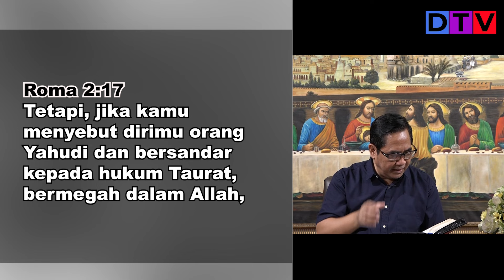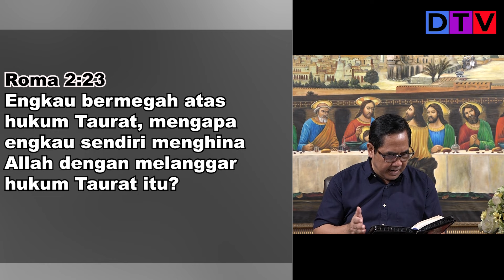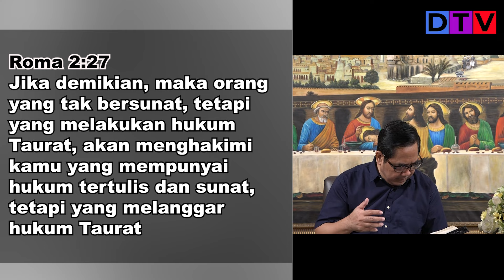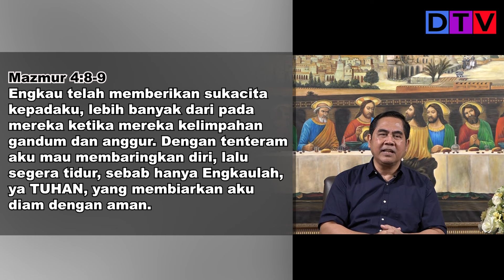Agama Tidak Menyelamatkan | Rest In God